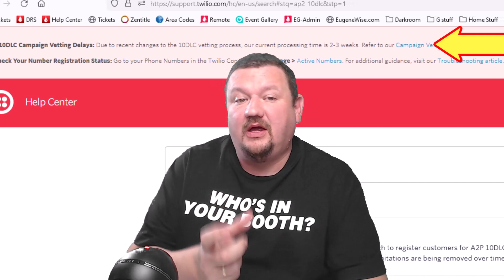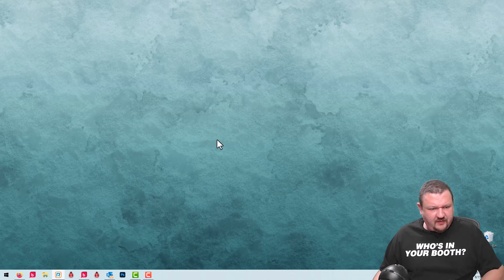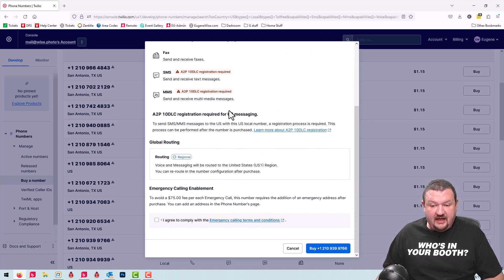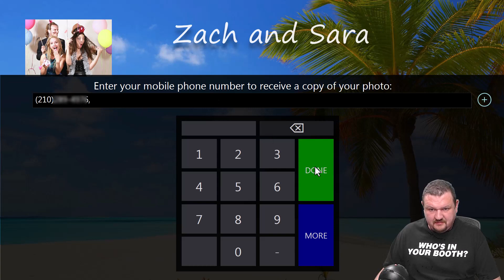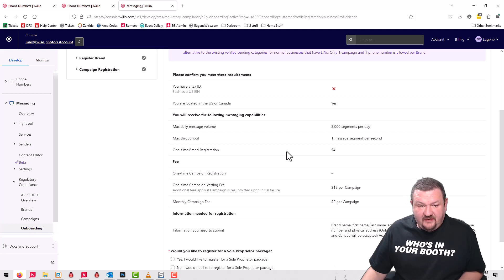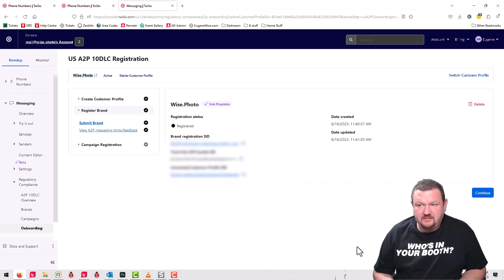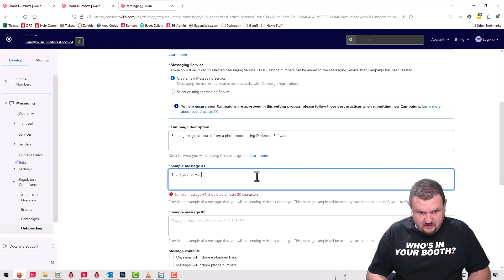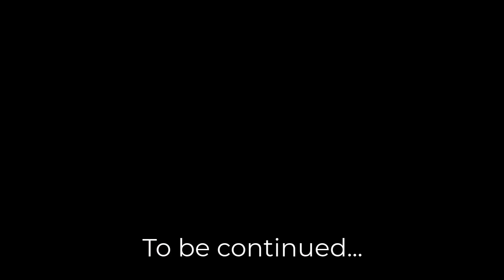Twilio Setup for Darkroom Software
Please note that the latest version of Darkroom Booth now includes SMS photo-to-phone support. No Twilio account is necessary. This is a free update for customers current on their software maintenance plan.